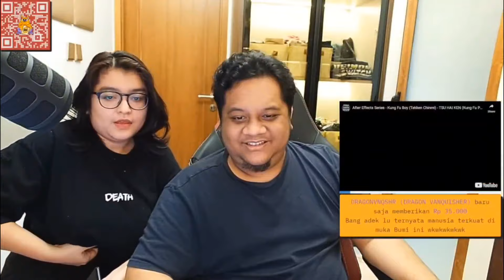Tara Arts Clip : Kompilasi Video Ngakak Mediashare Episode 42 (Tara Arts Game Indonesia)